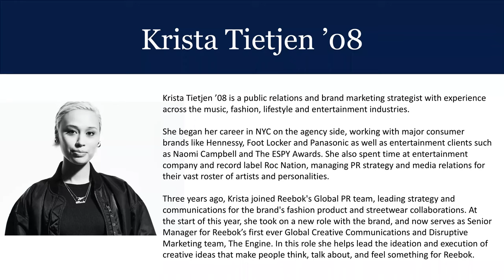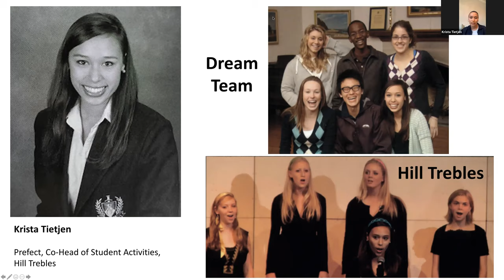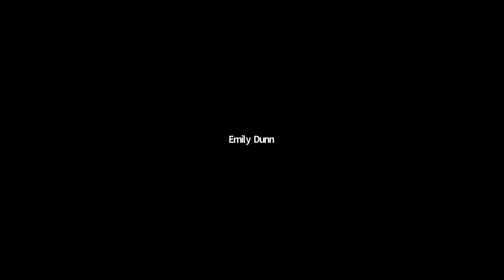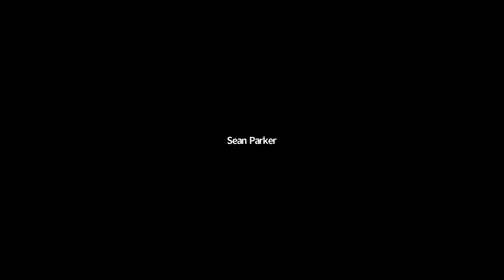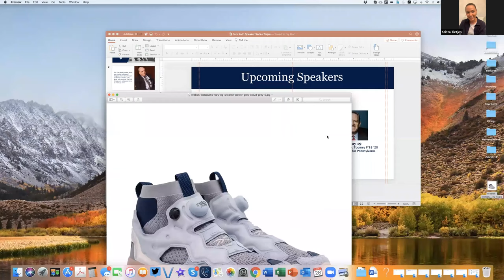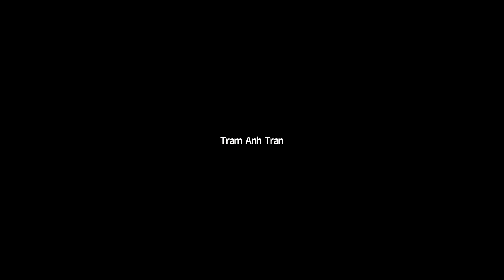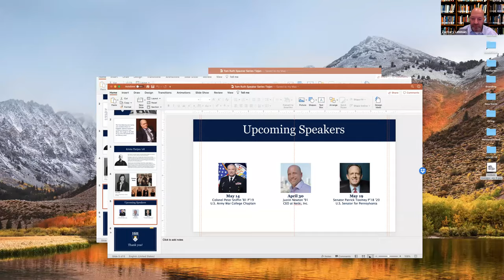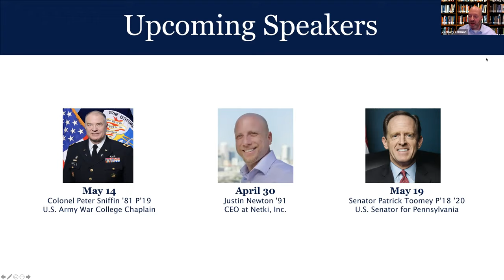Tom Ruth Speaker Series: Krista Tietjen '08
Krista Tietjen '08 is a public relations and brand marketing strategist with experience across the music, fashion, lifestyle and entertainment industries.

She began her career in NYC on the agency side, working with major consumer brands like Hennessy, Foot Locker and Panasonic as well as entertainment clients such as Naomi Campbell and The ESPY Awards. She also spent time at entertainment company and record label Roc Nation, managing PR strategy and media relations for their vast roster of artists and personalities.

Three years ago, Krista joined Reebok's Global PR team, leading strategy and communications for the brand's fashion product and streetwear collaborations. At the start of this year, she took on a new role with the brand, and now serves as Senior Manager for Reebok’s first ever Global Creative Communications and Disruptive Marketing team, The Engine. In this role she helps lead the ideation and execution of creative ideas that make people think, talk about and feel something for Reebok.